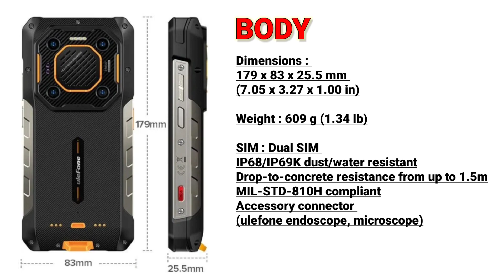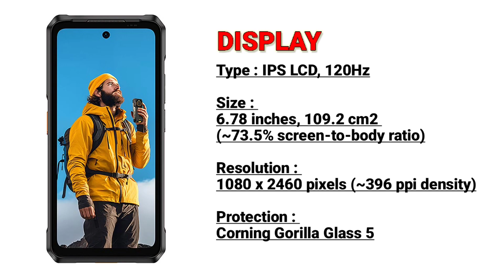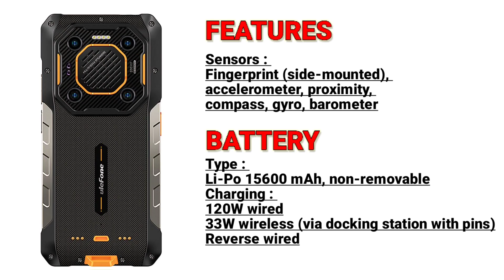Ulefone Armor 26 Ultra/Rugged Phone//15600 mAh//Full Specs & Price